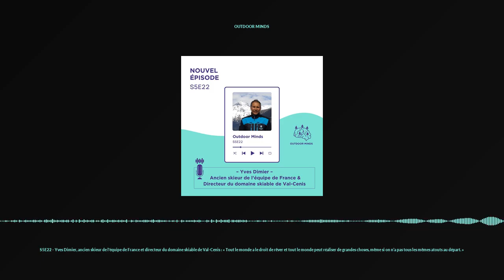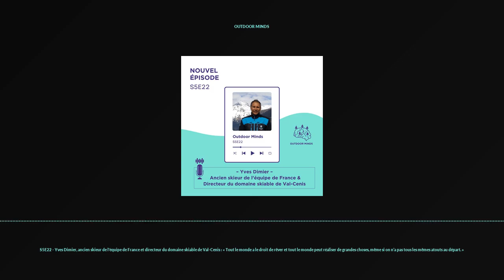S5E22 - Yves Dimier, ancien skieur de l'équipe de France et directeur du domaine skiable de Val-C...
S5E22 - Yves Dimier, ancien skieur de l'équipe de France et directeur du domaine skiable de Val-Cenis : « Tout le monde a le droit de rêver et tout le monde peut réaliser de grandes choses, même si on n’a pas tous les mêmes atouts au départ. »

« Tout le monde a le droit de rêver et tout le monde peut réaliser de grandes choses, même si on n’a pas tous les mêmes atouts au départ. »

Nouvel épisode, nouvel invité ! Aujourd’hui, au micro d’Outdoor Minds, nous recevons Yves Dimier, ancien skieur de l'équipe de France et directeur du domaine skiable de Val-Cenis.

Yves revient sur son parcours jusqu’à revenir « à la maison » à Val-Cenis. Il évoque ce qu’il retient de cette aventure de sportif de haut niveau dans son quotidien.

« Quand on est sportif de haut niveau, on s'entraîne, on passe ses journées à trouver des solutions, à mettre en place des procédures pour être performant avec une performance qui est justement à très haut niveau, donc avec une grosse exigence. Quand on rentre dans le monde de l'entreprise, on se rend compte que finalement tout ce qu'on a appris pendant sa carrière de haut niveau, c'est quelque chose qui est très facilement réplicable. »

Yves Dimier, premier athlète masculin à marquer des points en Coupe du monde avec des skis courts, nous raconte ses anecdotes, notamment celle de ses « skis de guignol » ! Et comment il a réussi à convaincre un conseil municipal de mettre en place le yield management et le dynamic pricing.

Yves nous confie :
→ sa plus grosse erreur et ce qu’il en retient ainsi que ses plus grandes satisfactions ;
→ ce qui l’a marqué dans l’évolution des activités de sports d’hiver ;
→ sa vision pour les 10 prochaines années.

Conseil bonus de Yves : « À chaque problème, une solution. À toi de la trouver. »